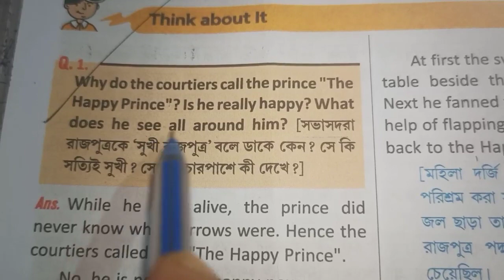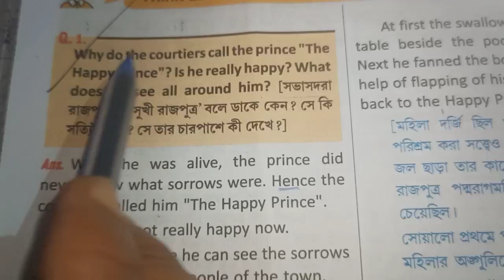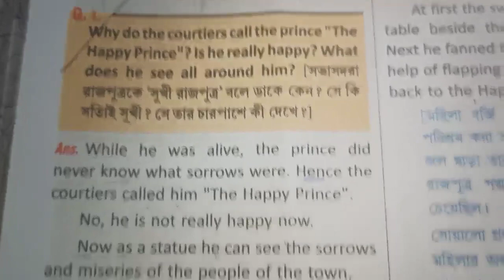Why do the courtiers call the Prince " The Happy Prince"? Is he really happy?" Class-9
"The Happy Prince" Class-9

class9 English
Why do the courtiers call the Prince " The Happy Prince"? Is he really happy?"